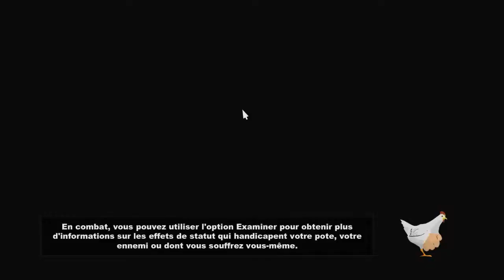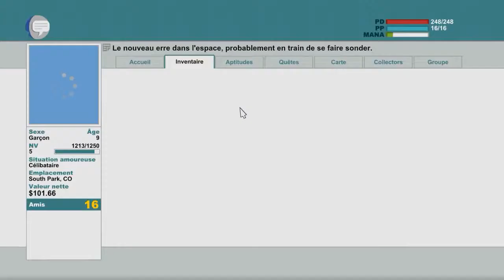[FR-HD]SouthPark The stick of truth-Fin du monde...ou pas-épisode 7